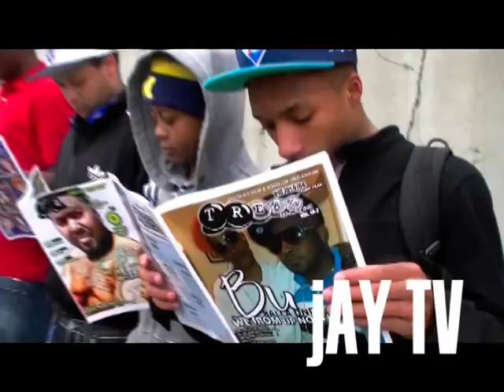balla unit treal magazine jaytv our kids paine ridgeway 5thward bullet proof WEB